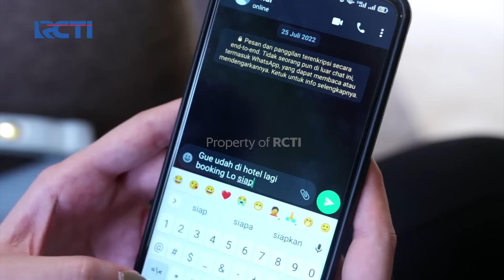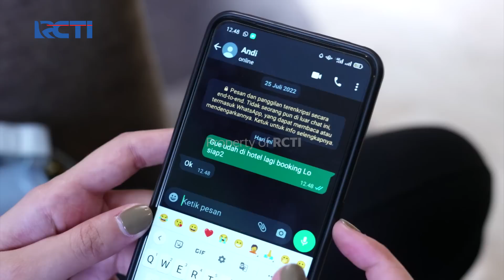Mentari Mulai Mengulur Waktu – Aku Bukan Wanita Pilihan | EPS. 161 (1/6)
Rangga jadi merasa hutang budi sama Mentari karena Mentari udah bantuin untuk ketemu Om Broto. Padahal Rangga belum ketemu dengan Broto.

Gak perlu lagi takut bokek buat traktir ayang nonton!

Ayang senang, dompet tenang❤️

Yuk langsung aja buka rekening MotionBanking atau update aplikasi kamu sekarang biar bisa nikmatin mudahnya bertransaksi dengan QRIS MotionBanking